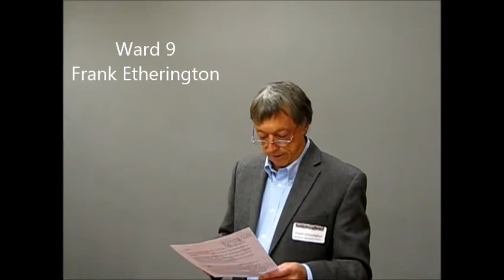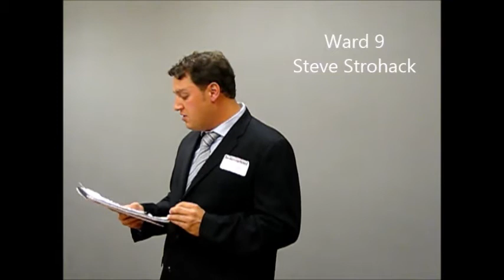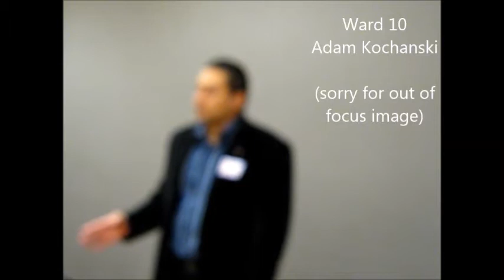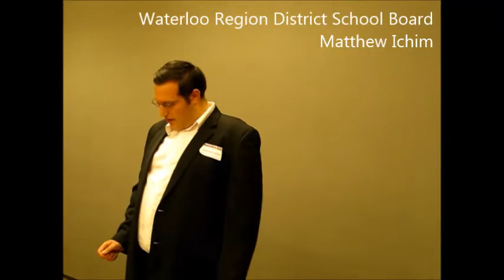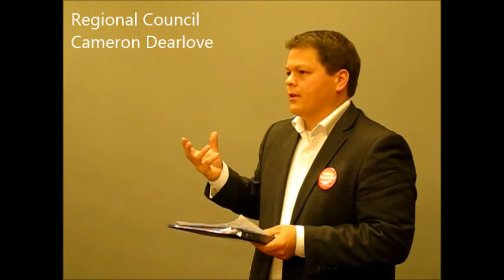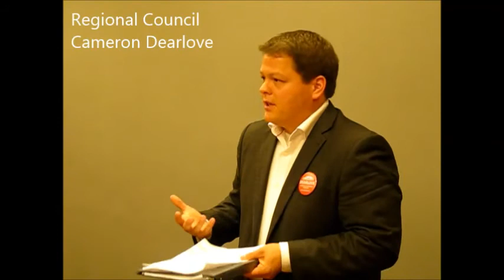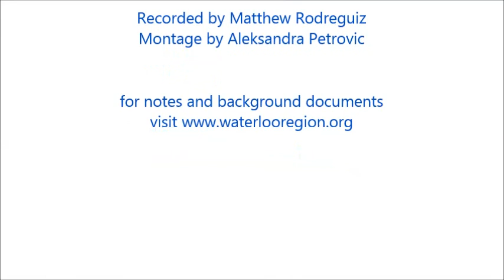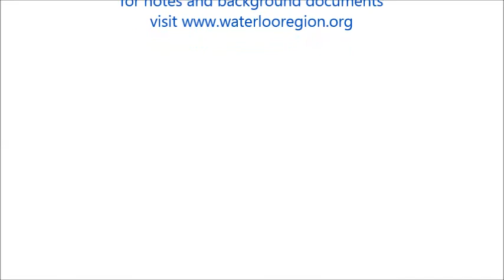Kitchener All-Candidates October 21 2014 Presentations 2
"The event itself was a clear example of civic engagement, with people of all ages and backgrounds deep in discussion all around the room." Waterloo Region Record by Catherine Thompson.